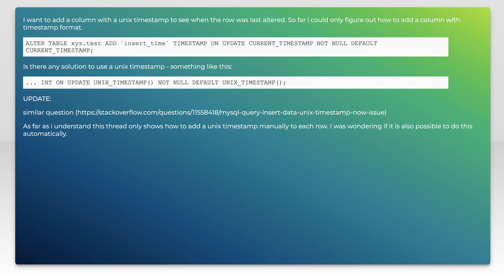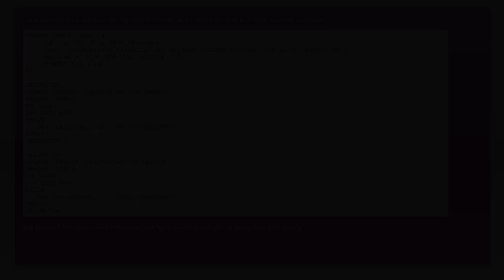Use UNIX_TIMESTAMP on update instead of timestamp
mysql: Use UNIX_TIMESTAMP on update instead of timestamp

Related to: mysql, sql